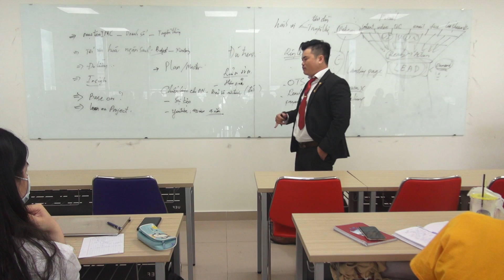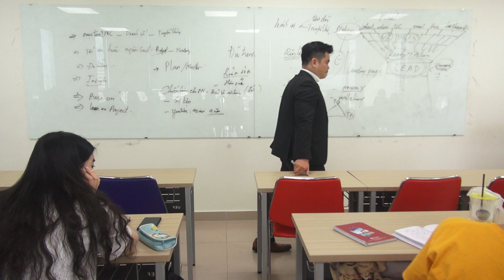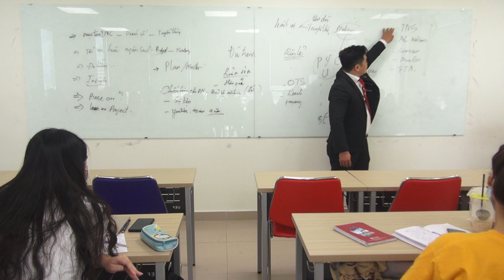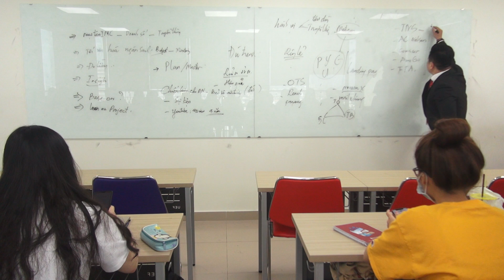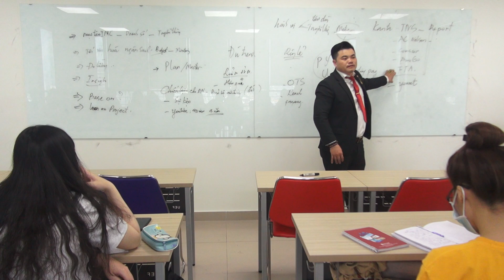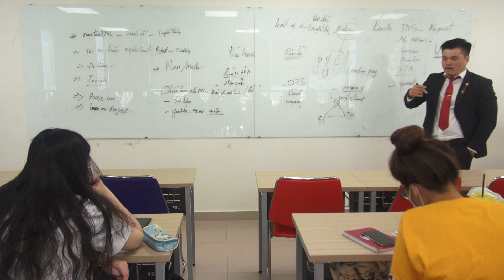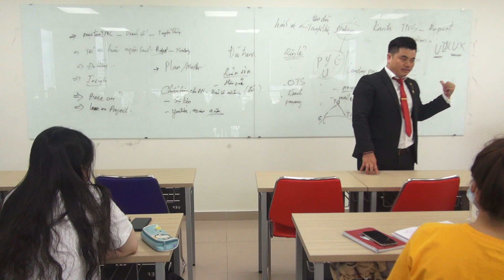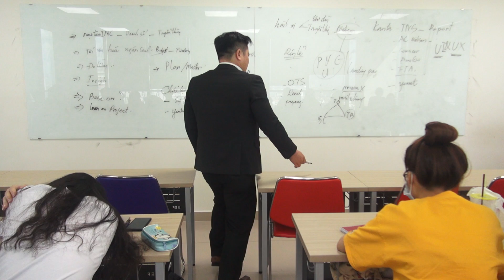TRUYỀN THÔNG TIẾP THỊ TÍCH HỢP IMC 360-CHUYÊN GIA PHAN VĨNH PHÚC 00131